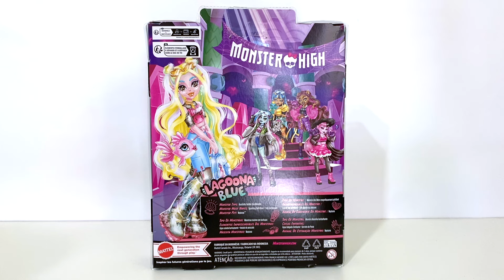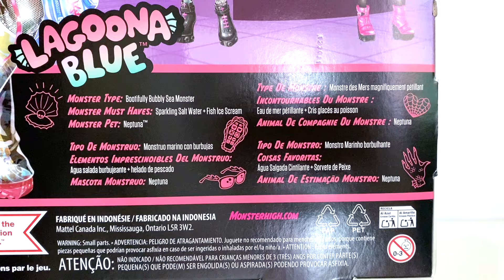Review LAGOONA BLUE 🐠 CORE REFRESH | Monster High G3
Review da Lagoona Blue na nova versão Core Refresh da G3 de Monster High, de 2024!

ME SIGA NO INSTAGRAM E TIKTOK! @oiesoualex

*A cada amigo que usa meu link do Tiendamia, eu ganho um descontinho pra poder comprar mais bonecas pro canal!